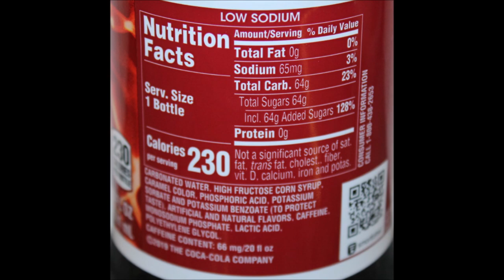Major Melon Mtn Dew & Pibb Xtra Review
This is a taste test/review of the new Major Melon Mtn Dew and the Pibb Xtra. They were $1.88 each at Walmart.
* The Major Melon is Dew charged with watermelon. 1 bottle = 270 calories

* The Pibb Xtra is spicy cherry soda. 1 bottle = 230 calories